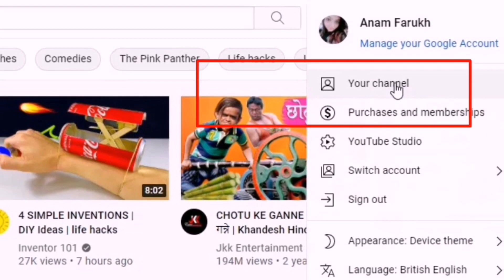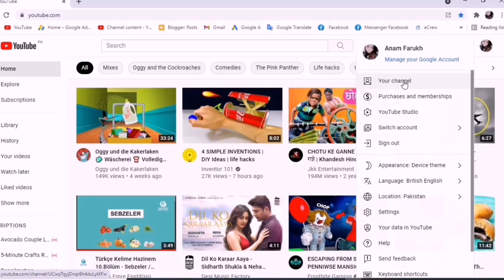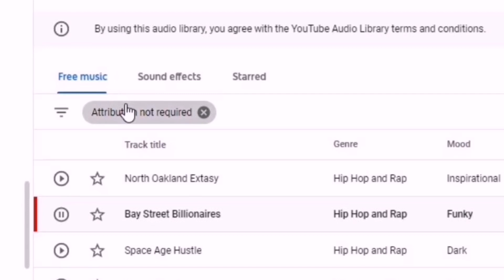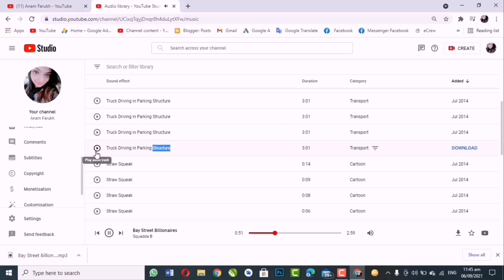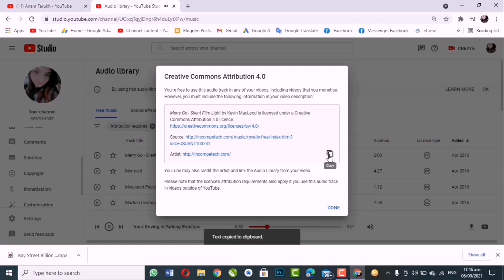How to use Copyright Free YouTube Audio Library Music | No Strike No Claim#trending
Use music and sound effects from the Audio Library
In the YouTube Audio Library, you can find royalty-free production music and sound effects to use in your videos. Music and sound effects from the YouTube Audio Library are copyright-safe. The Audio Library is found exclusively in YouTube Studio. Watch this video till end for complete information.
For details watch the video fully and don't forget to